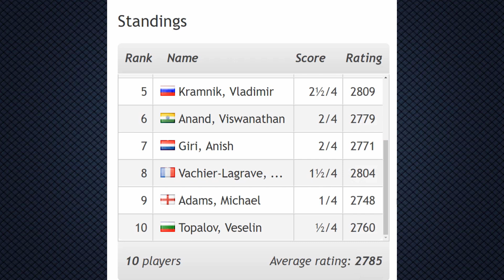LONDON CHESS CLASSIC 2016. Обзор 4 тура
В этом видео вы увидите обзор 4 тура супертурнира London Chess Classic.
Играют в 4 туре:
Аниш Гири - Уэсли Со
Владимир Крамник - Максим Вашье-Лаграв
Виши Ананд - Майкл Адамс
Фабиано Каруана - Левон Аронян
Веселин Топалов - Хикару Накамура